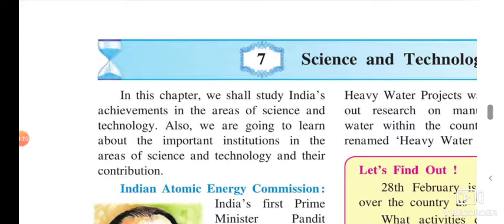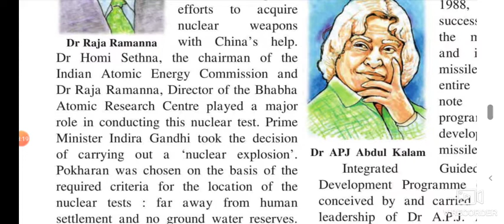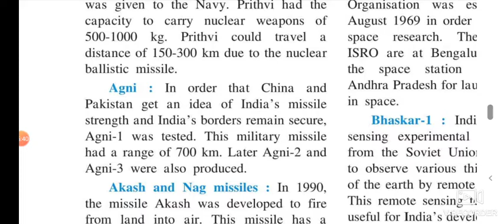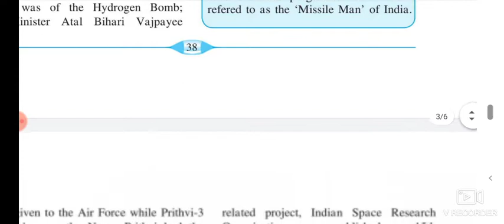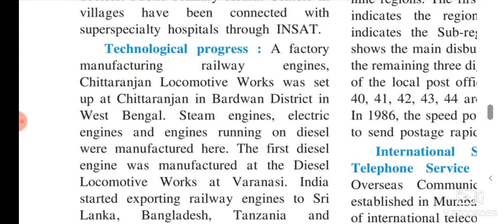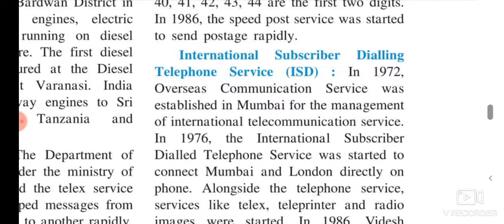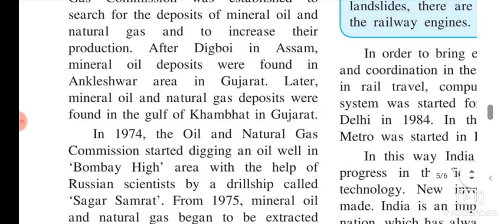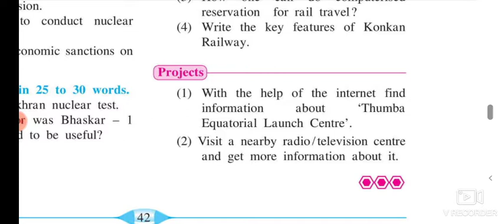7.Science and Technology Reading|Maharashtra state bord | English medium |History | Std 9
7.Science and Technology Reading|Maharashtra state bord | English medium |History | Std 9